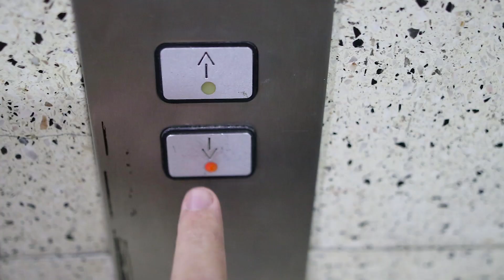200 Million Monarch Butterflies At El Rosario Reserve - Mexico Day Trips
Join us on our adventure to the pyramids of Teotihuacan and spotting 200 million butterflies at El Rosario butterfly reserve. These are some of the best day trips you can do from Mexico City.

If you are heading to Mexico City, please check out our video on 'Why You Will Love Mexico City

Thanks a lot for watching our videos, we really appreciate it!

Travel Gear:
►Our vlogging Camera
►Our main vlog lens
►Low light lens (get that awesome bokeh)
►Canon 50mm 1.8 (also good in low light)
►Our Microphone
►Camera Stabilizer Gimbal
►Camera bag
►Rugged hard drive
►Noise cancelling headphones
►Naick's Backpack
►Kim' Backpack